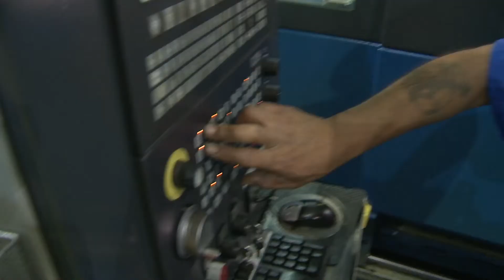Shooter's Demo 2013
Interviews and b-roll shot on a variety of cameras, including 5d Mark II, Sony F3, Canon C-300, Sony EX3, etc. Shows lighting skills and visual storytelling.